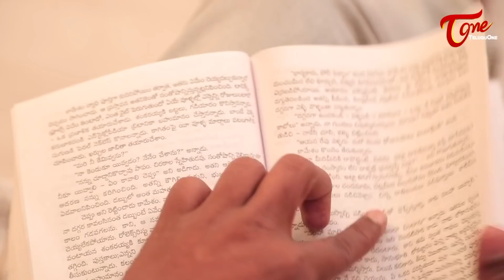Best of Being Menamama | Telugu Comedy Web Series | Highlight Scenes Vol #24 | Ram Patas | TeluguOne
Best of Being Menamama Telugu Comedy Web Series Compilation Vol #24. Hilarious Telugu Comedy " Being Menamama - Not An Easy Task "

Cast : Ram Patas, Praneetha, Durgaji Adabala, Fun Bucket Juniors Master Hemanth, Baby Thanvi
Camera : Mallesh Bandar
Editing : Sai Yashwanth
Sound Engineer: Trimurthy
Assistant Director : Shiva Prasad Y
Written : Ram Patas
Producer : Kantamneni Ravi Shankar
Direction : Ram Patas